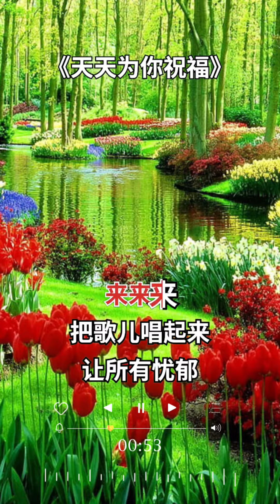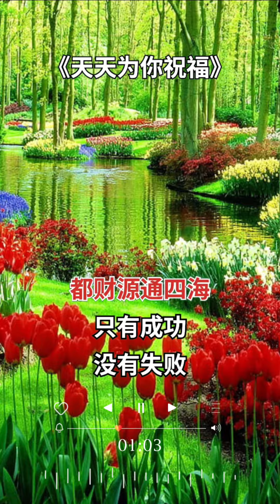天天為你祝福